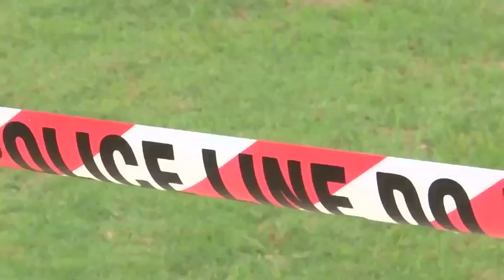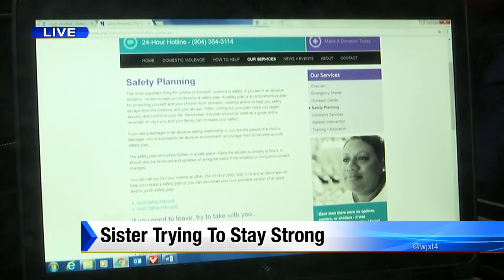Sister trying to stay strong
VIDEO: A woman, still in shock and disbelief after her sister was shot and killed in a murder-suicide, wants to share her sister's story in hopes of helping other woman and men and similar situations.